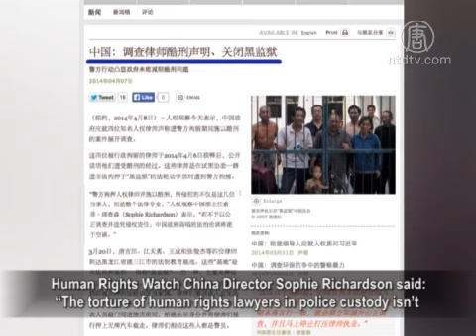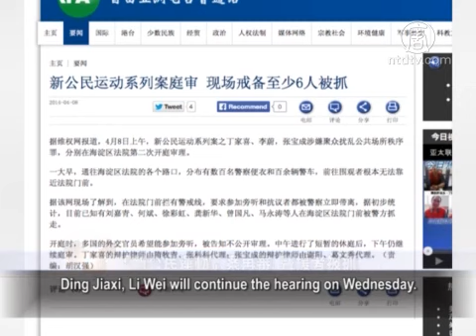The Defense Secretaries of U.S .and China's Tough Exchange.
On April 8, U.S. Defense Secretary Chuck Hagel and Chinese
counterpart Chang Wanquan challenged each other's regions
during a meeting in Beijing.

Hagel criticized the recent Chinese Communist Party (CCP)
declaration of an air defense zone over the disputed islands
which will add to tension.

He said America will protect Asian allies
locked in disputes with China.

Chang said China stands ready to resolve the issues through
negotiation with the countries directly involved and respond
militarily to threats.

The joint press conference was held after two hours of
shoulder-to-shoulder closed door meetings between U.S.
and China defense ministers.

Although the meeting details were not released, the heated
rhetoric at the press conference between Hagel and Chang
Wanquan showed that apparently the two sides failed to
reach a common view on East Asian tension.

Human Rights Watch Promoted Investigation
on the Torture of Four Lawyers in Jiansanjiang

Heilongjiang Jiansanjiang police held and tortured four human
rights lawyers Tang Jitian, Jiang Tianyong, Wang Cheng and
Zhang Junjie, which attracted international attention.

U.S. Headquartered NGO, Human Rights Watch said on April
7 that Chinese authorities should investigate the custody and
torture of the four well-known human rights lawyers.

Human Rights Watch China Director Sophie Richardson said:
"The torture of human rights lawyers in police custody isn't
just an assault against the individuals concerned, but also
against the legal profession.
Without an independent investigation and accountability for
the abuse, the Party rule of law rhetoric sounds empty."

The Supporters of New Citizen Movement Case are Arrested.

Ding Jiaxi, Li Wei and Zhang Baocheng's cases from the New
Citizen Movement came to the first instance court on April 8,
Beijing Haidian court.

Hundreds of people appeared outside the court in support.

Chinese authorities dispatched hundreds of police cars and
hundreds of police on alert.

At least six supporters were taken away.

After the end of an 8 hour trial, Zhang Baocheng said
sentencing will be optional.

Ding Jiaxi, Li Wei will continue the hearing on Wednesday.

The key person in the new citizen movement case, Xu Zhiyong
will be sentenced on Friday for the second instance verdict.

Two Citizen Reporters of 64Tianwang Bailed

Continental activist website 64 Tianwang citizen reporters Liu
Xue-hong, and Xing Jian have been detained in Beijing for a
month. On April 7, they were released on bail.

Reporter Wang jing who was arrested with them is still being
held in Jilin and not allowed to meet lawyers.

The three reporters were detained when they reported on
petitioners distributing leaflets and the self-immolation in
Tiananmen Square during the Two Sessions.